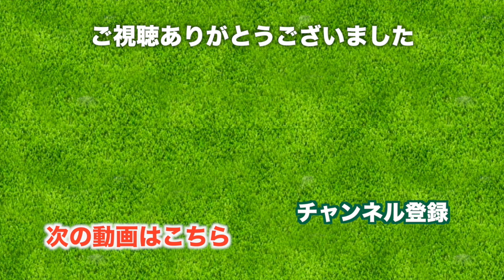南国ならではのゴルフ体験！【TPC Kuala Lumpur East H15-18】三枝こころ in マレーシア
マレーシアの名門ゴルフコース、TPCクアラルンプル(TPC Kuala Lumpur)イーストコース、レディースティーでのラウンド動画です。INスタート、15-18番ホールでの動画です。

ウェストコースでのラウンド動画はこちらから

コース自体はどのホールも難しいものの、気持ちに余裕をもってラウンドできていると思います。少しバンカーにも慣れてきましたね。

このラウンドで一緒になったキャディさんがとってもきさくで、かなり仲良くなってきました。アドバイスも素直に伝わります。

とくに16番ホールは見どころが多いかなと思います。

太平洋クラブが提携する海外ゴルフ場の一つです。
太平洋クラブへのラウンド依頼が可能で、現地会員並のプレイ費でラウンドができます。